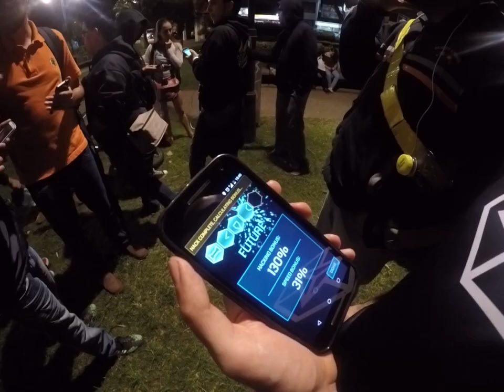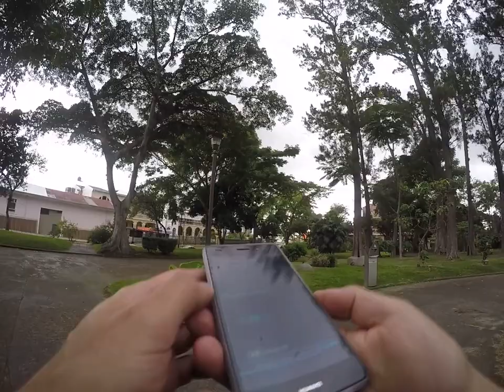Ingress ViaLux SJO Anomaly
Evento Ingress realizado en San José, Costa Rica, el 27 de agosto de 2016. Trabajo de equipo C05 de la facción Enlightened.